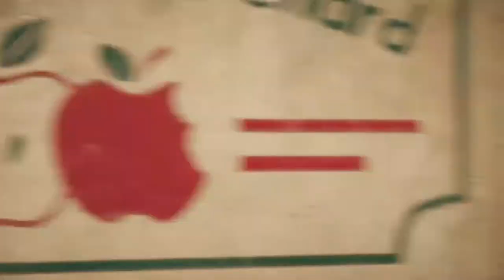Boomer The Good Doggo | Farcry 5 Gameplay Walkthrough Part 3 (PS4 PRO)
Hello everyone and welcome to Farcry 5. In this awesome part we get to rescue such a good doggo...Boomer to be our loyal sidekick and we learn just how much of a good doggo he really is

Farcry 5 is developed by Ubisoft and is an open world first person shooter set in the fictional town of  Hope County,  Montana.

You are a U.S Marshal assigned to arrest a radical cult leader known as The Father. Things quickly escalate leaving us trapped in this hellish town with no way to escape or call for help. Now we must climb our way through the bodies and bullets to take down this radical cult once and for all

Farcry 5 is for PS4, Xbox One and PC (Steam)

Stay Awesome!